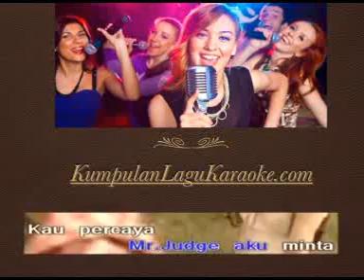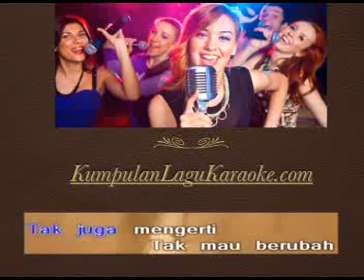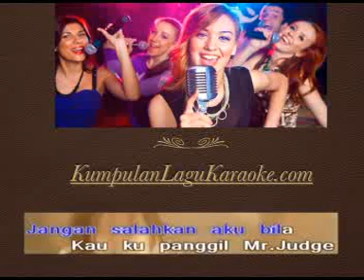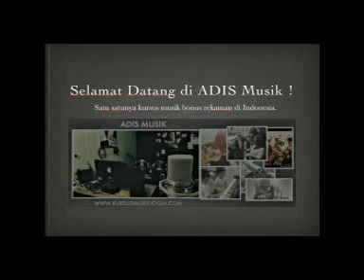MR JUDGE - IKA PUTRI karaoke dangdut download ( tanpa vokal ) cover